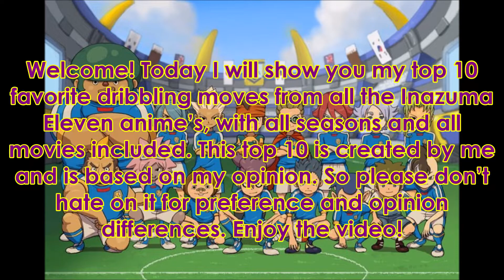Inazuma Eleven | Top 10 Ultimate Dribbling moves | Inazuma Eleven series | All anime’s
[WARNING] – This video is completely about my opinion!!